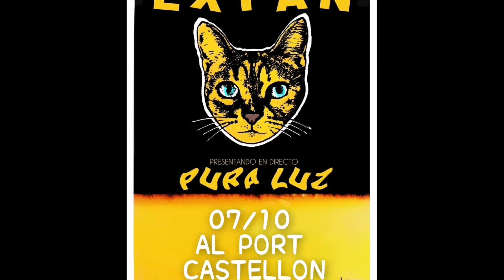EXFAN - Concerts Al Port, Castellón 2023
Concierto de EXFAN en ciclo de Concerts Al Port, en El Grao de Castellón el día 07 de Octubre de 2023.